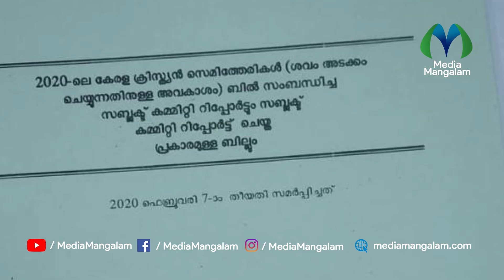ആരാണ് ക്രിസ്ത്യാനി? | Christianity | Orthodox